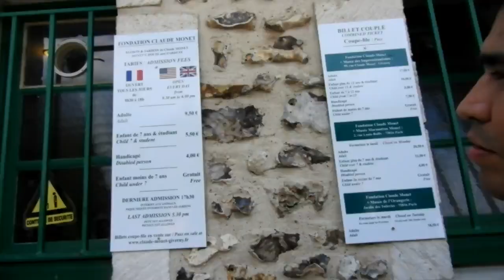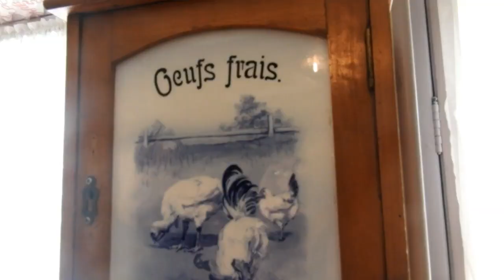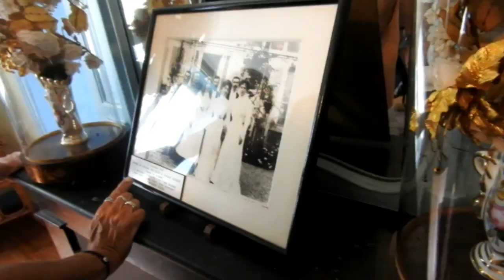VISITE VIRTUELLE EN FRANÇAIS FACILE sous titrée - Giverny, maison de Claude Monet (B1/B2) avanzado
Activa los subtitulos haciendo clic en el cuadrito con la líneas abajo del video. Activate the subs by clicking on the box below the video.

Bonjour!

Aujourd'h'ui nous visitons la maison et les jardins du peintre impressioniste Claude Monet. Si c'est nécessaire pour toi, active les sous-titres.

Bises!